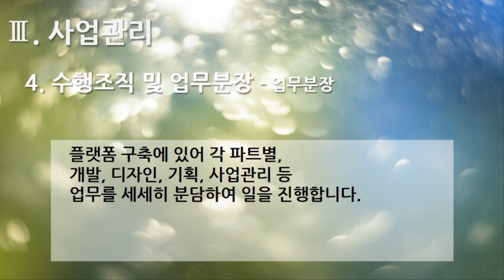[편집] 2부. 플랫폼 제안서(Platform Proposal) - 사업관리(Business Management) 4. 수행조직 및 업무분장 - 업무분장